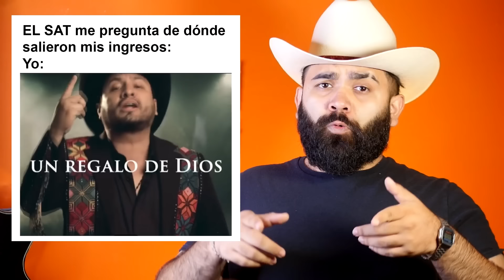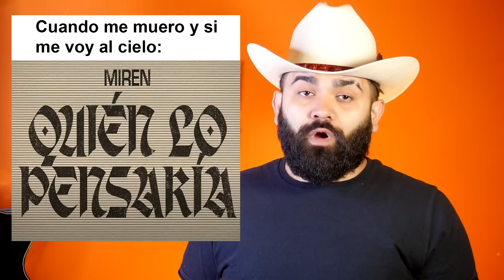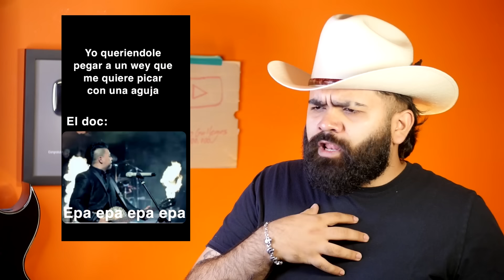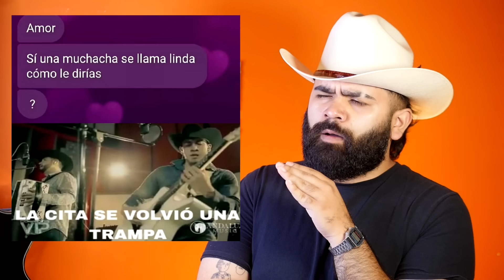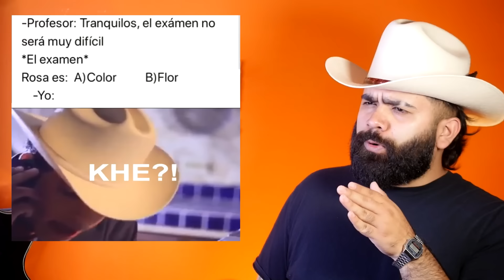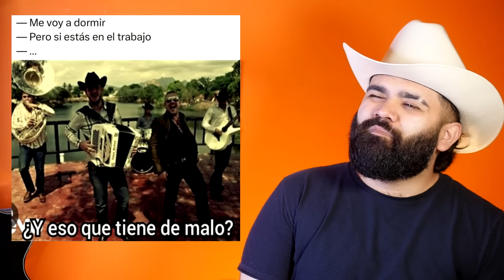Lunes de MEMES NORTEÑOS - Ep. 349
Lo mejor del Regional Mexicano está en LDMN pásale a lo barrido a disfrutar los mejores memesnorteños de esta semana.